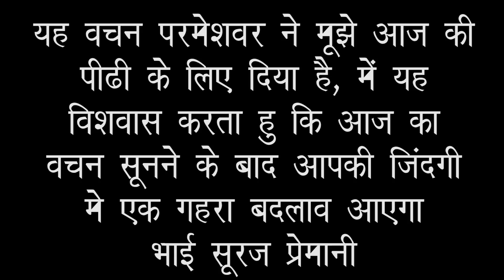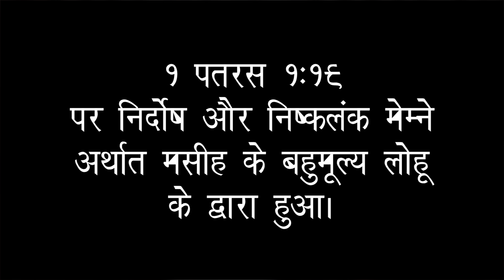ईमानदार बने रहे | BE HONEST | A LIFE CHANGING WORD BY BR SURAJ PREMANI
Church Add:- Near R.K.T. College, Shivaji Chowk, Ulhasnagar-3.